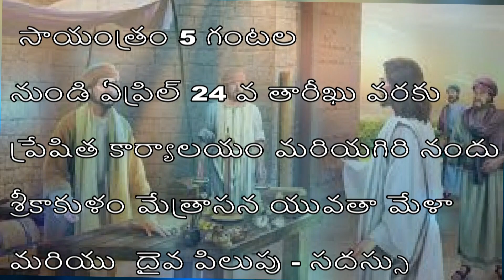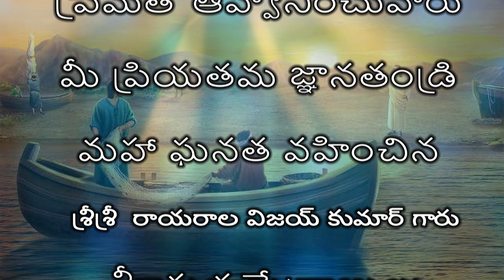యువత మరియు దైవ పిలుపు సదస్సు-శ్రీకాకుళం మేత్రాసణం-వివరాలు youth & vocation camp-Srikakulam diocese